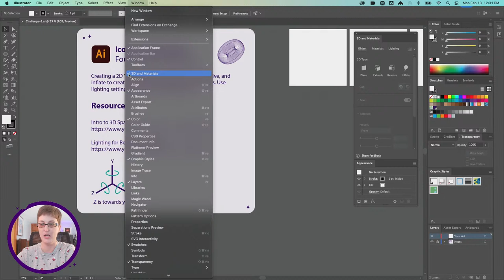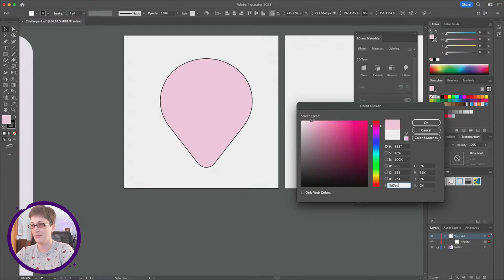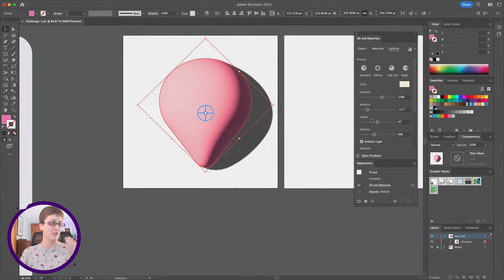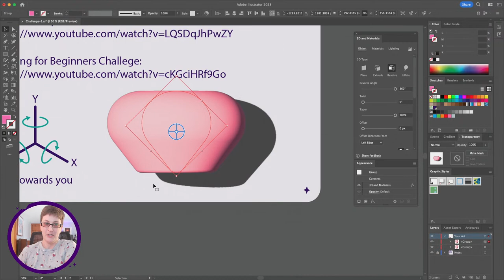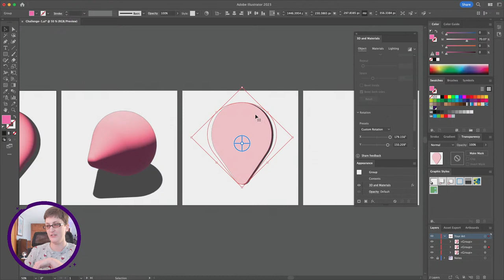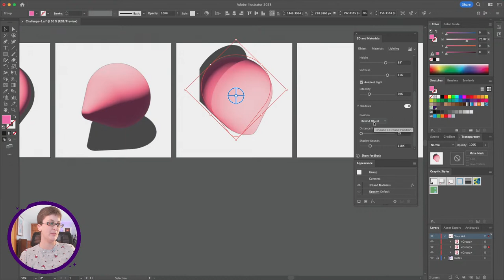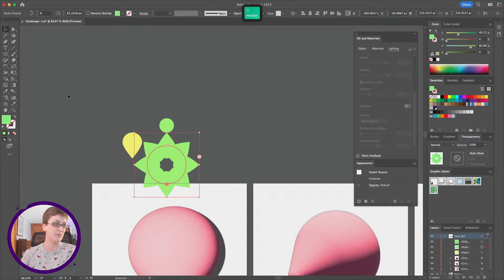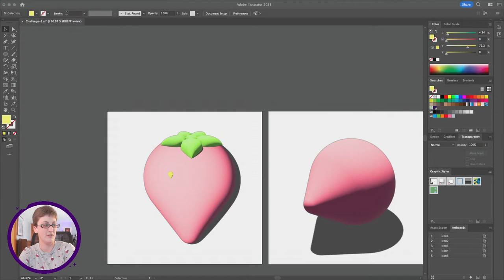Icons in Perspective | Illustrator Illustration Challenge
CHALLENGE: Create a 2D "blueprint" and then use extrude, revolve, and inflate to create icon designs in different perspectives. Use lighting settings to create a consistent style.

Join your host Jack Watson each morning at 9:30am PT to learn how to approach each challenge using Illustrator. Get your questions answered, see what the community is creating and get feedback on your work!

00:00 Start
01:57 Opening 3D and Materials and Appearance panels
04:07 Creating a strawberry shape
06:01 Creating the 3D shape
08:08 Explaining lighting options
10:49 Explaining Revolve functions and editing the shape to work correctly
14:15 Extrude options
17:04 Adjusting Bevel options and turning on lighting
18:05 Designing off of the artboards - creating seeds and leaves
21:24 Radial Repeat to adjust leaves - grouped objects w/ applied settings
23:31 Adjusting perspective on leaves
24:44 Exporting your work and sharing with Discord